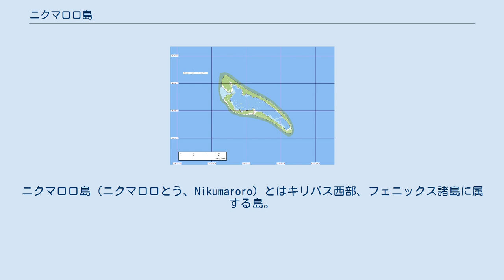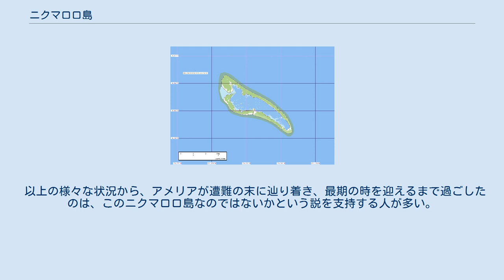ニクマロロ島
ニクマロロ島（ニクマロロとう、Nikumaroro）とはキリバス西部、フェニックス諸島に属する島。
以前はガードナー島と呼ばれていた。
典型的な環礁島であり、長さ約6キロメートル、幅約2キロメートルの細長く小さい島である。
 赤道上世界一周飛行に挑戦中だったアメリカ合衆国の飛行士、アメリア・イアハートが遭難したのはこの付近であると考えられている。
遭難から3年後の1940年の捜索で白人女性の物と見られる骨が見つかっているが、当時の技術ではアメリア本人の物とは特定できず、さらに第二次世界大戦中の混乱で骨も紛失してしまっている。
 2007年に「タイガー (TIGHAR)」という研究グループが、古い女性用の靴や化粧用品の残骸と見られる遺留物を本島で発見しているが、アメリアの物である証拠は得られなかった。
2012年には周辺海域のソナー調査で機体の瓦礫らしき物が見つかり、後にアメリアの愛機であったロッキード・エレクトラ10Eの部品であったと判明している。
 また、2018年には、骨格の再調査が行われ、ニクマロロ島で1940年に発見された骨がアメリアのものであった可能性が高いとする研究成果が発表されている。
 以上の様々な状況から、アメリアが遭難の末に辿り着き、最期の時を迎えるまで過ごしたのは、このニクマロロ島なのではないかという説を支持する人が多い。